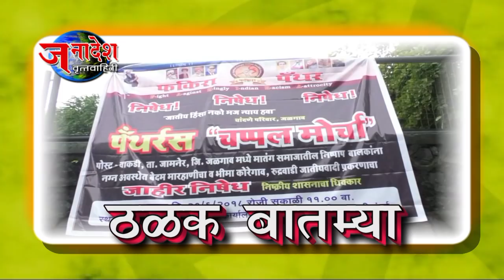NEWS 30 6 2018 नवी मुंबई कृषी उत्पन्न बाजार समिती सफाई कामगारांचे ७ जुलै पासून कामबंद आंदोलन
नवी मुंबई - नवी मुंबई कृषी उत्पन्न बाजार समितीत काम करणाऱ्या  सफाई  कामगारांना मागील ६ महिन्यापासून वाढीव विशेष भत्ता मिळाला नसल्याने रिपब्लिकन सेनेचे जिल्हाअध्यक्ष खाजामिया पटेल यांनी  ७ जुलै पासून कामबंद आंदोलनाचा ईशारा दिला आहे .